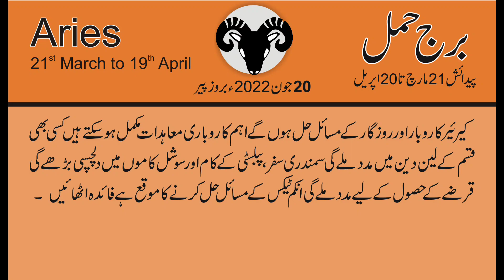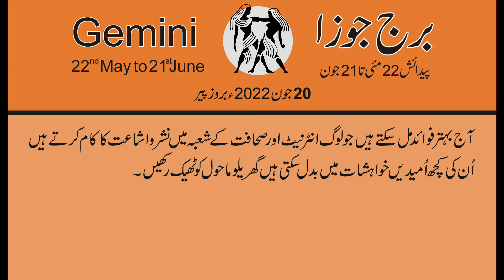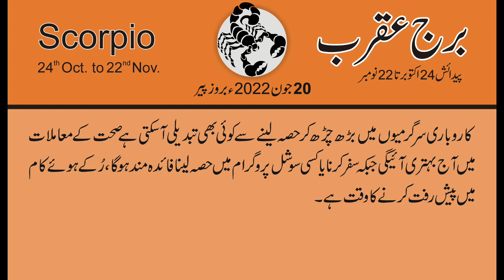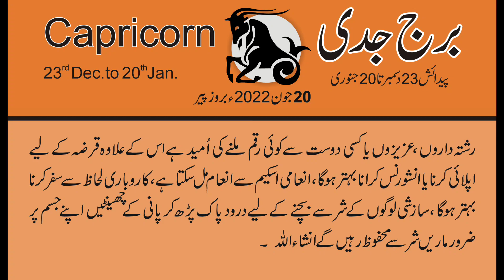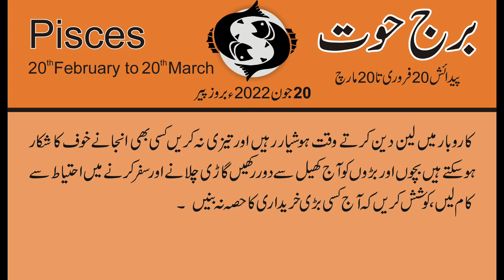20 june جون 2022 | Daily horoscope in Urdu | Aj ka Din Kaisa Rahe ga | Horoscope For Today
20 june جون 2022 | Daily horoscope in Urdu | Aj ka Din Kaisa Rahe ga | Horoscope For Today